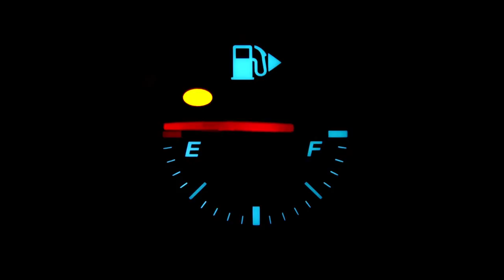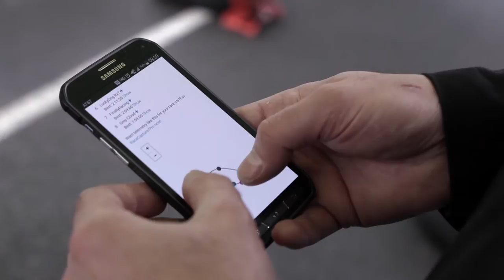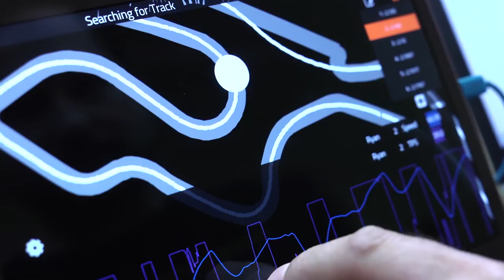RaceCapture and Podium Kickstarter - Race it. Share it. Prove it.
We're bringing excitement to the connected car! If you love cars back and share our kickstarter today!